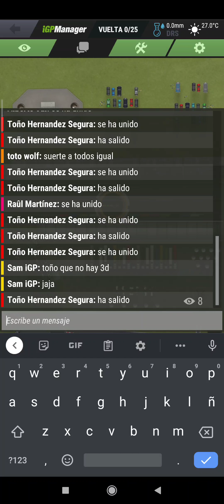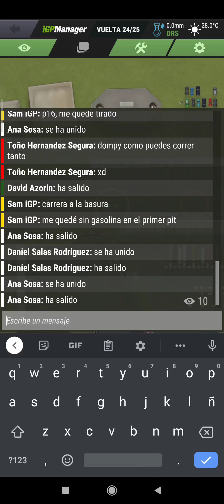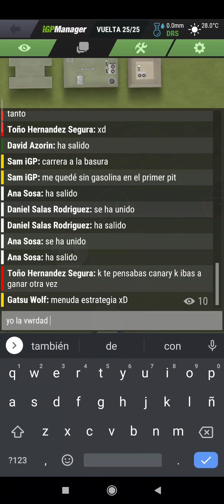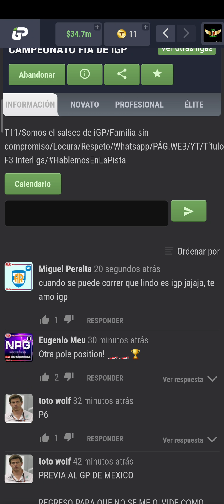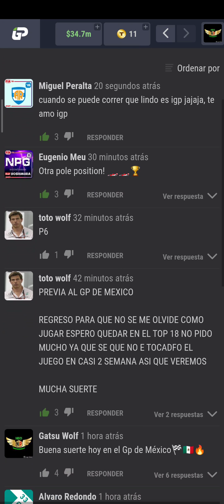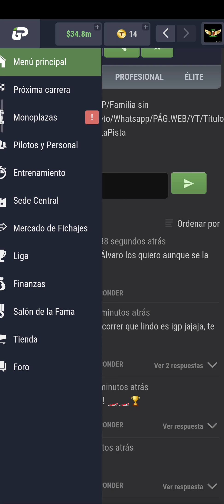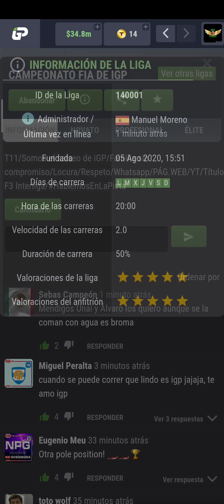iGP Manager - Temp. 11 Campeonato Fía De iGP #9 [Neo Promises - C: Novata - México] 2D Móvil Español